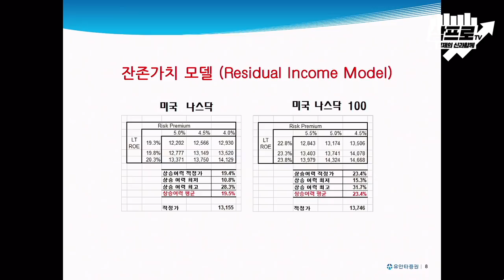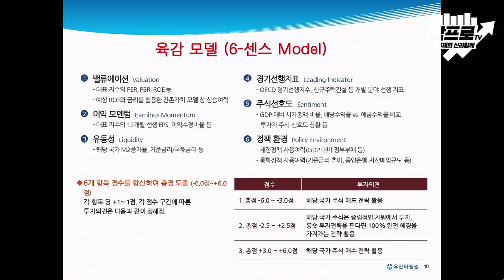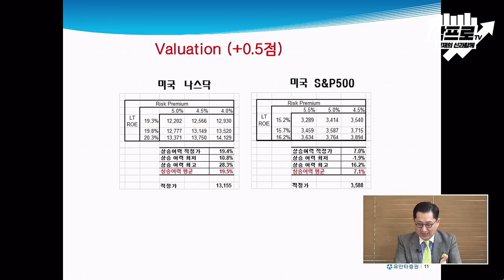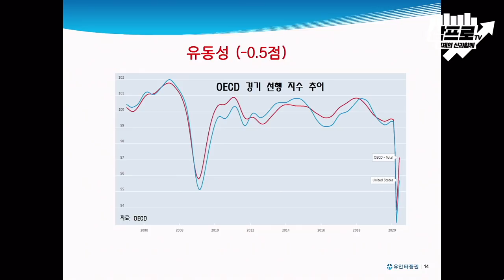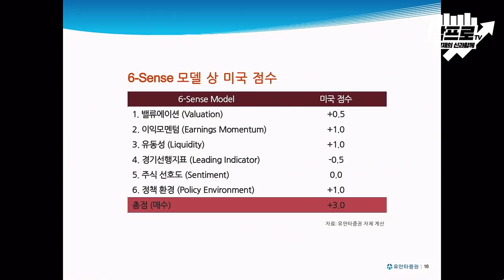미국 주식의 여력이 확인되는 '식스센스 모델' f.유동원 본부장